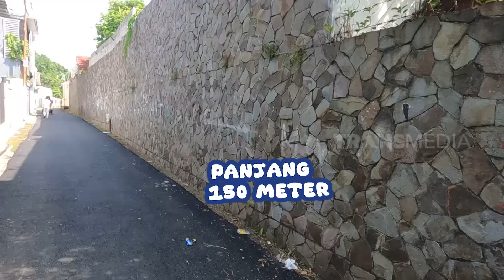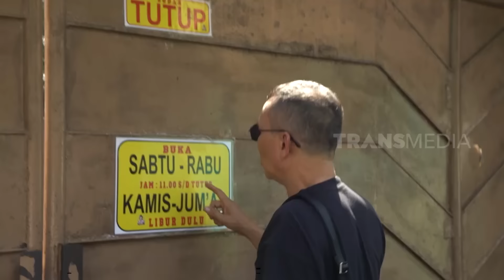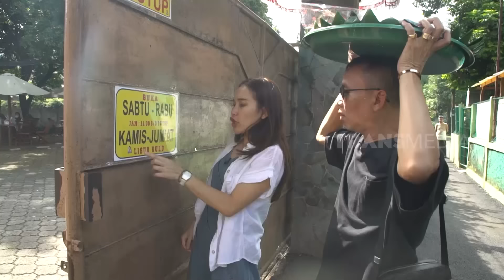Ayah Ojak Pengen Ke Rumah Haji Mandra | AYAH & AYU (22/07/23) Part 1